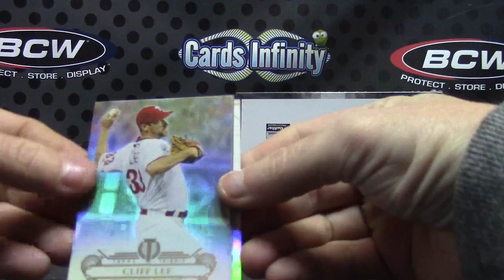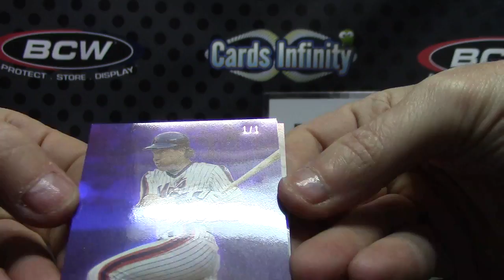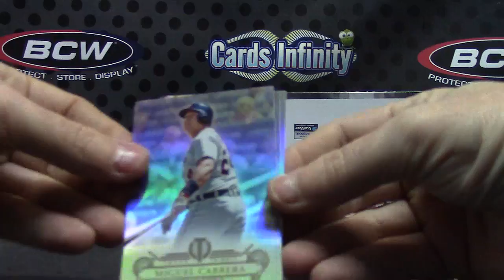Frank's 2014 Tribute Baseball Box Break